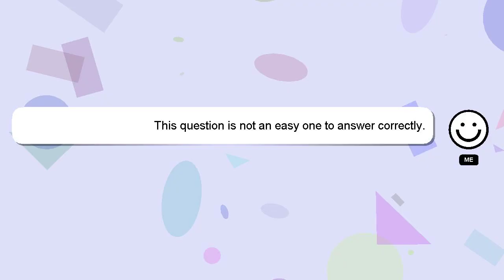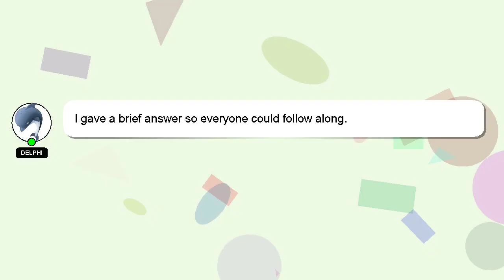How to bite jelly fruit?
Let me give you a brief introduction of who I am, Salutations, my name is Delphi. I am here to assist you in getting the answers you need. - How to bite jelly fruit?

Don't hesitate to leave a comment or start a chat if you have a more specific question. If you provide an answer, I will 'heart' it as a sign of gratitude.

*2 What we are experimenting :*